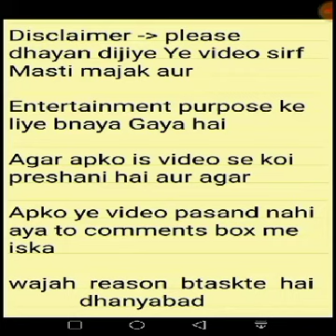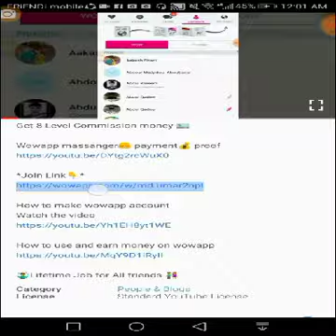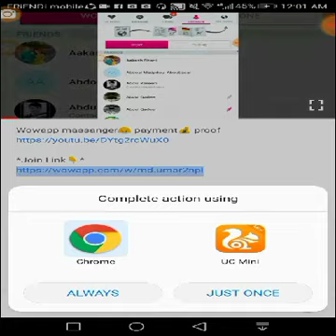2019 Ka Aisa swimming pool nahi dekha hoga, Latest amazing swimming pool 2019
WowApp massanger 👇
Apne family friends ke
sath chat Karo adio video
call Karo game khelo
aur paise kamao
koi massanger ek rupya nahi dega
sirf WowApp apko crorpati bnaskta hai

Send to all friend and group